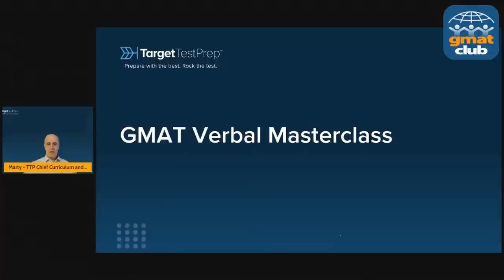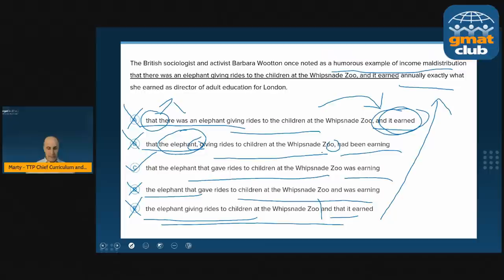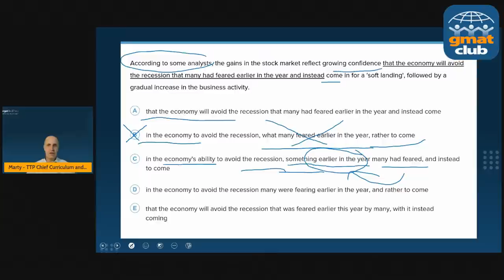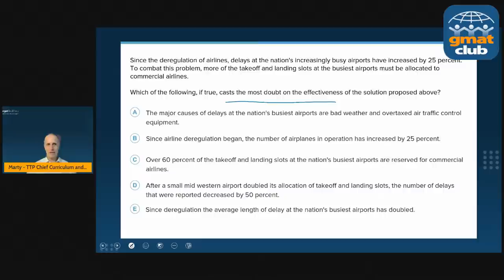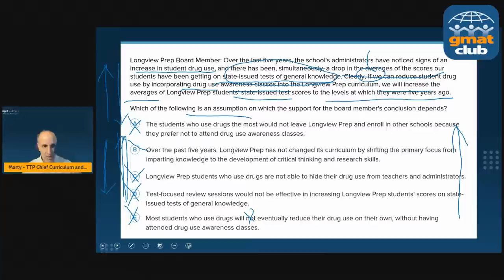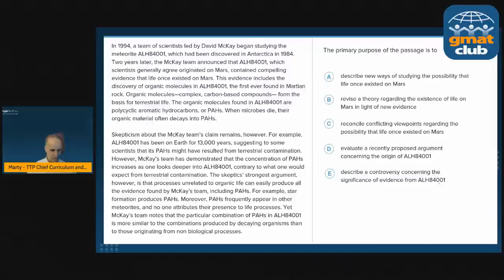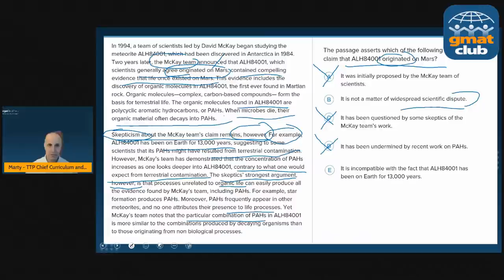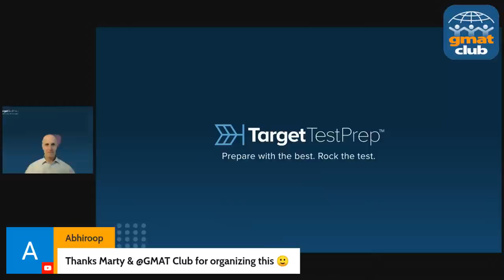Crush GMAT Verbal with GMAT 800 Instructor | 3-hour NonStop GMAT Crash-Course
Learn GMATVerbal from GMAT 800 Scorer Instructor. On April 20th, Marty Murray, Chief Curriculum and Content Architect at Target Test Prep will be teaching GMAT Verbal non-stop for 3 hours. The session will cover all important topics from Reaching Comprehension, Critical Reasoning, and Sentence Correction. There will also be a special talk session with a Mindfulness coach on how to control test anxiety on the GMAT exam.

0:00 Intro & Agenda
4:12 Understanding What GMAT Verbal Is
8:00 3 Basic Rules to Master GMAT Sentence Correction
16:10 SC Practice Questions
1:10:42 3 Basic Rules to Master GMAT Critical Reasoning
1:16:10 CR Practice Questions
2:06:48 3 Basic Rules to Master GMAT Reading Comprehension
2:10:38 RC Practice Questions
2:38:18 Techniques for Effective Practice
2:47:45 Audience Q&A